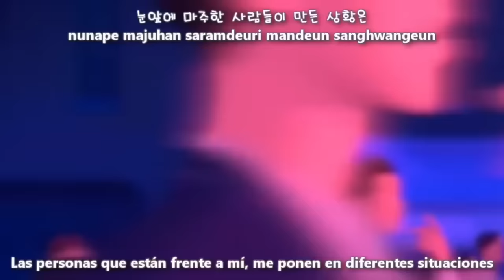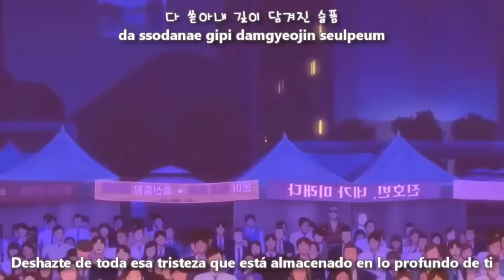Daniel Park, Duk Hwa - Fly Up (Lookism Main Title)